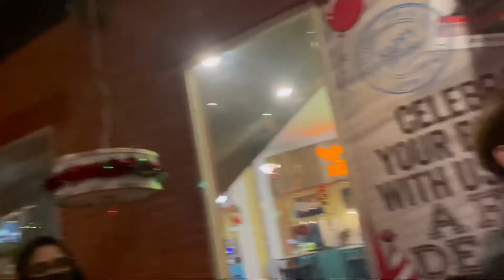Happy Birthday Hasbie Iman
Sekitar sambutan hari jadi Bboy
Selamat panjang umur dan dimurahkan rezeki
Simpan sini sebagai kenangan